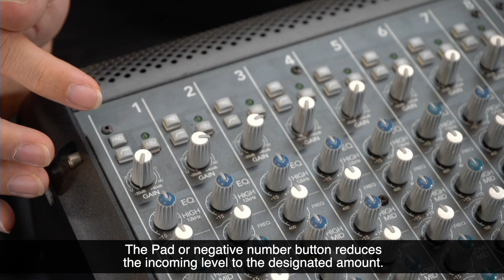Analog Mixer Tutorial EP 7 - Understanding the Pad